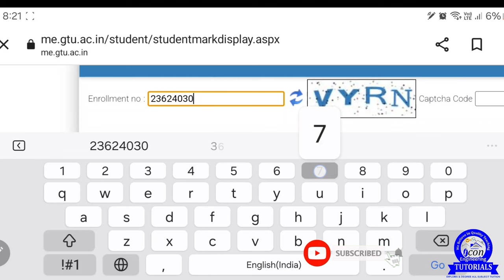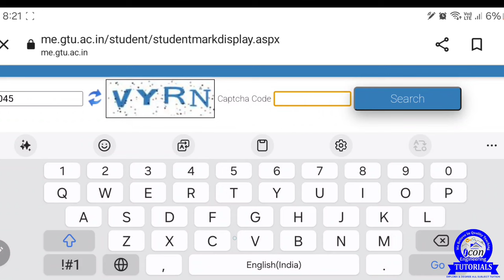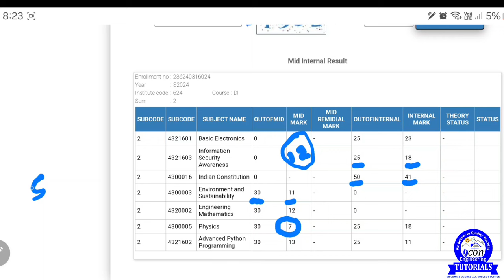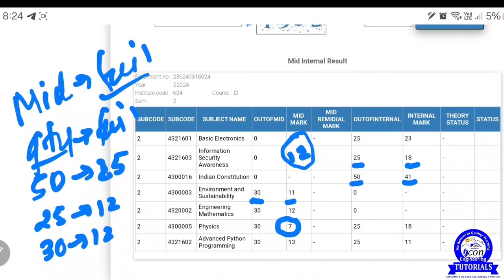GTU RESULT DECLAR || DIPLOMA SEM 2 RESULT || SEM 2 MID EXAM RESULT DECLAR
🚨DIPLOMA SEM 3 COMPUTER MIMP FOR GTU EXAM🚨
OS
🚨DIPLOMA SEM 3 ELECTRICAL MIMP  FOR GTU EXAM🚨
📚FE: (4330904)📚
🚨DIPLOMA SEM 3 MECHANICAL MIMP FOR GTU EXAM🚨
⚙️ MECHANICAL⚙️

🚨DIPLOMA SEM 3 IT MIMP FOR GTU EXAM🚨
FOSD

🚨DIPLOMA SEM 3 CIVIL MIMP FOR GTU EXAM🚨
📚HYDRAULICS📚